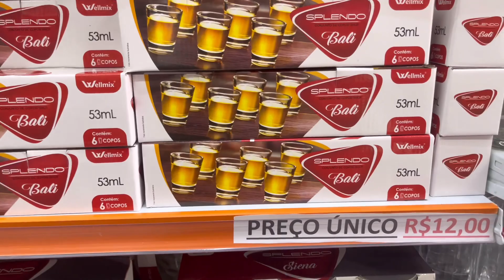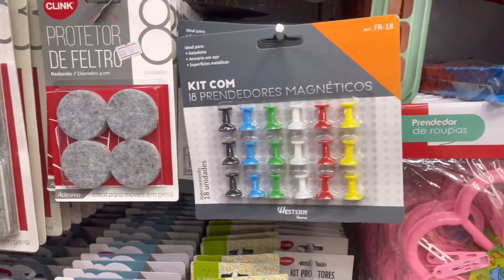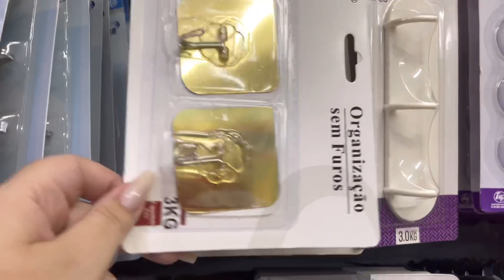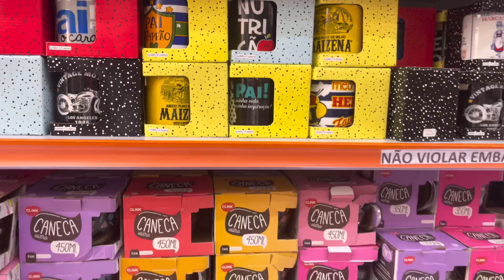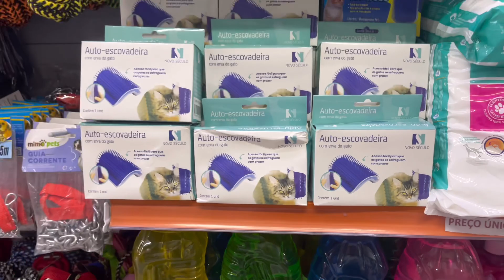ACHADINHOS PARA O LAR -PARTE 2-ULTILIDADES DOMESTICAS-LOJA VIP12–TOUR ATUALIZADO-PRODUTOS A 12 REAIS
Oi oi pessoal tudo beleza belezinha no video de hoje venho mostrar uma loja que se chama Vip12 e é uma loja de preço único aquele preço que amamos nos produtos mais lindos vem conferir e não se esqueça do Like ❤️💕

                      LOJA VIP12

📍Av. Waldemar Carlos Pereira, 44 - Vila Talarico, São Paulo - SP, 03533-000

domingo 09:30–13:30
segunda-feira 08:30–18:30
terça-feira 08:30–18:30
quarta-feira 08:30–18:30
quinta-feira 08:30–18:30
sexta-feira 08:30–18:30
sábado 08:30–18:30